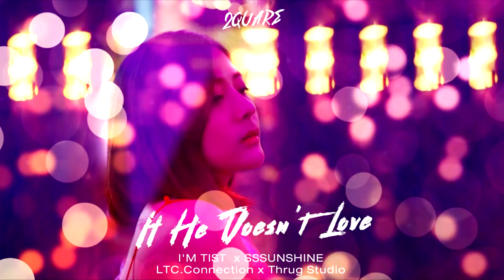2QUARE - If He Doesn't Love - ถ้าเขา?(ไม่รัก) - (I'M TIST X SSSUNSHINE)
Project : 2QUARE
Artist : I'M TIST, SSSUNSHINE
Photo : IG : miki__nn
Mix and Mastering : TAKRIT
Beat : 6lack